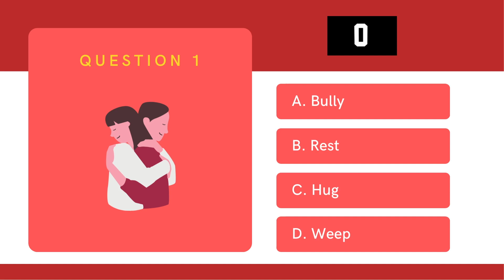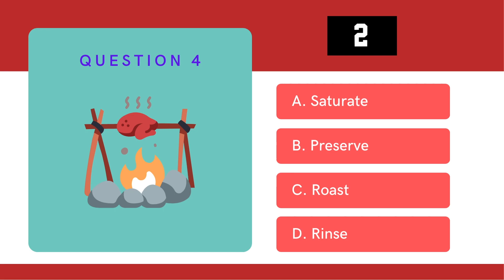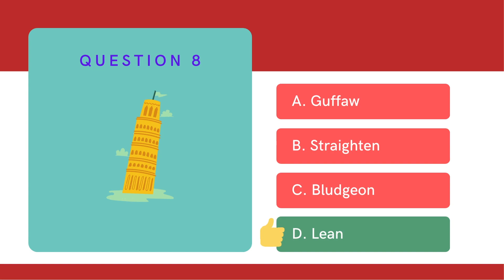Guess the VERB... from the picture - PART 2! | ENGLISH QUIZ 61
Can you guess the verb from the picture in this English GRAMMAR quiz? Rinse? Straighten? Dodge? Roast? What does saturate even mean? There's 10 pictures and you've got 10 seconds to answer each one. (multiple choice). Can you score the perfect 10/10?

Test your English knowledge on grammar, punctuation, vocabulary, pronunciation, listening and more.

A new quiz every day!